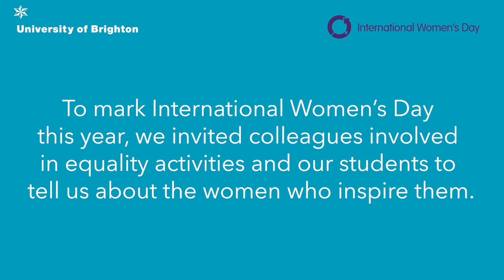International Women's Day 2019 | University of Brighton | Overview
To mark International Women’s Day, we invited colleagues involved in equality activities and our students to tell us about the women who inspire them.